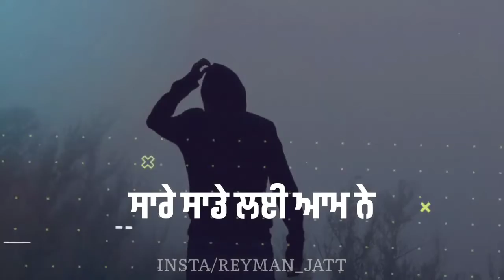Punjabi sad 😓 song Whatsapp status | new punjabi song status